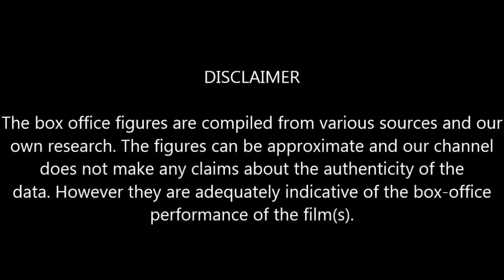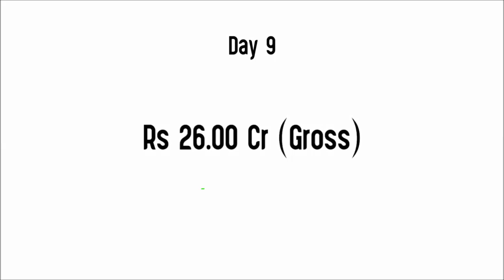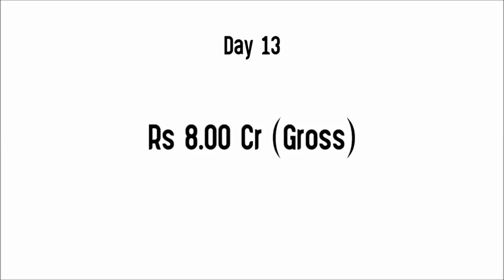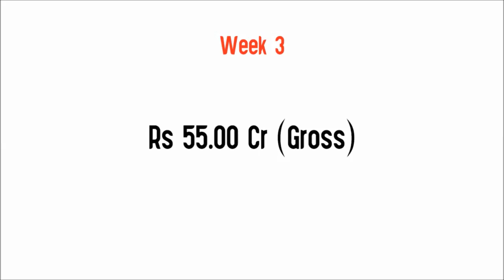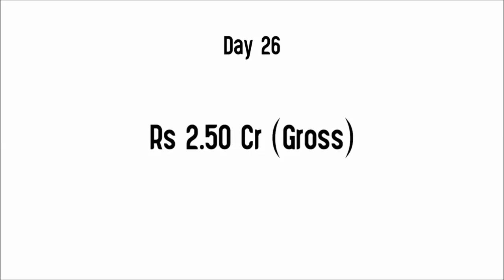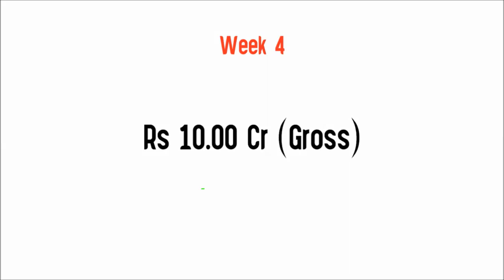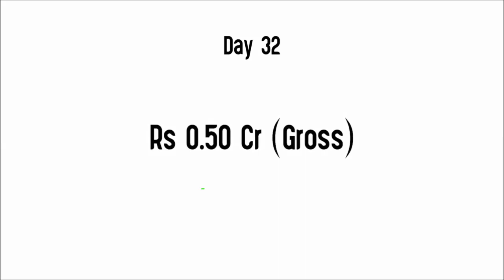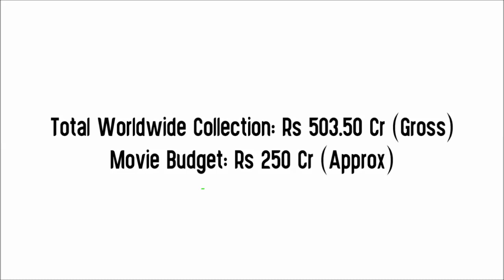Ponniyin Selvan1 Lifetime Box Office Collection | PS1 Total Worldwide Box Office Collection | Budget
Movie: Ponniyin Selvan Part-1 (2022)
Star Cast: Vikram, Aishwarya Rai Bachchan, Jayam Ravi, Karthi, Trisha, Prabhu, R Sarathkumar, Aishwarya Lekshmi, Sobhita Dhulipala, Vikram Prabhu, Jayaram, Prakash Raj, Rahman and Radhakrishnan Parthiban.
Director: Mani Ratnam
Producer(s): Mani Ratnam & Subaskaran